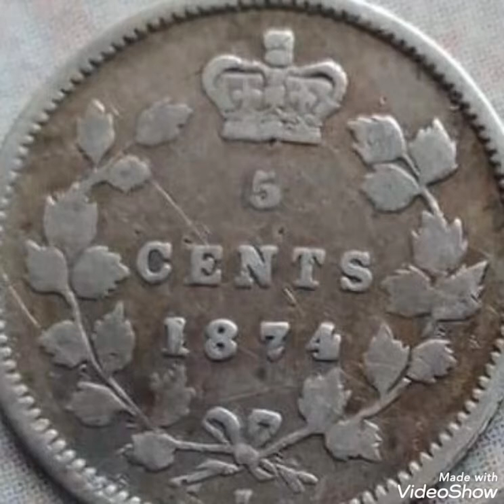1874 Canada & five cents,coin Value and price rare.